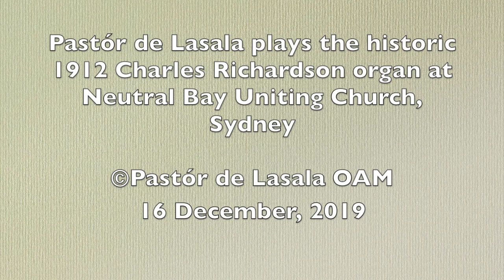J-J Beauvarlet-Charpentier - Plusieurs Noël en Tambourin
Pastór de Lasala plays the historic 1912 Charles Richardson organ at Neutral Bay Uniting Church, Sydney